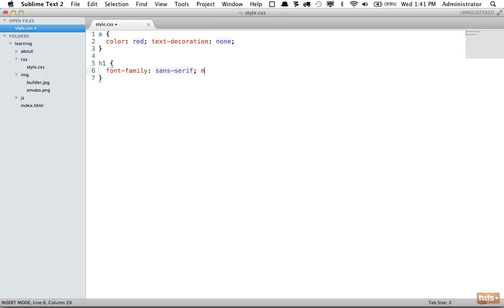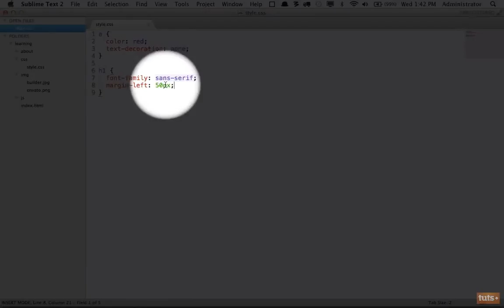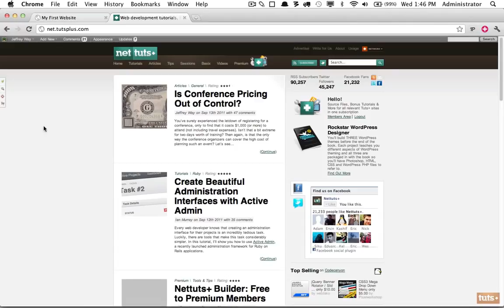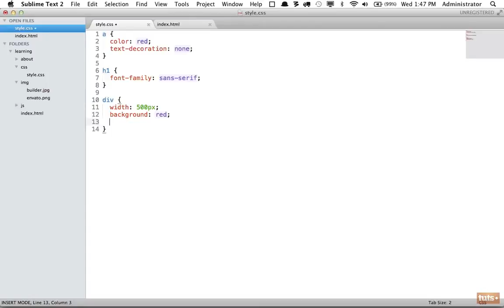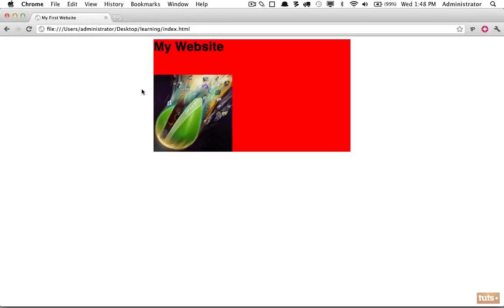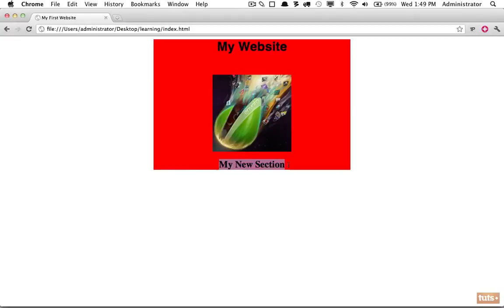Day 11 The Necessity of Divs 30 Days to Learn HTML & CSS